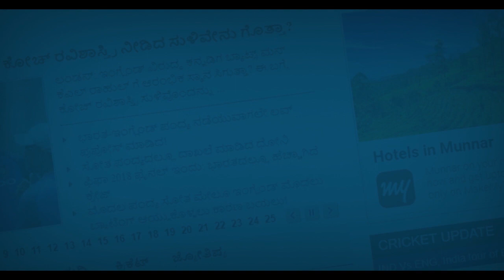ರವಿಶಾಸ್ತ್ರಿ, ರಾಹುಲ್ ದ್ರಾವಿಡ್ ನಡುವಿನ ಸ್ಫೋಟಕ ರಹಸ್ಯ ಬಹಿರಂಗ